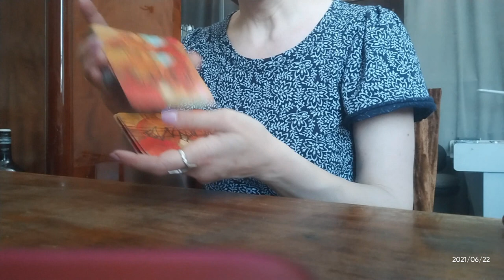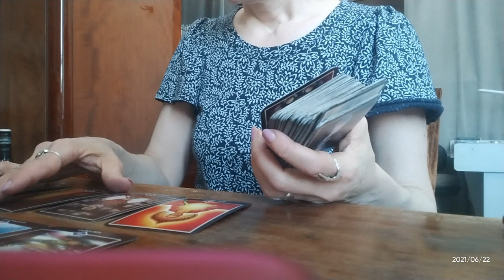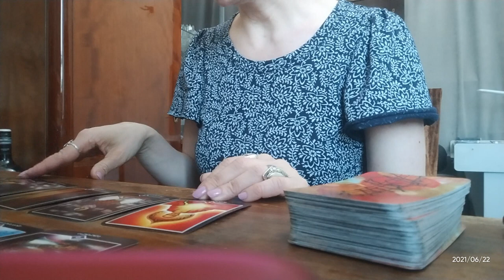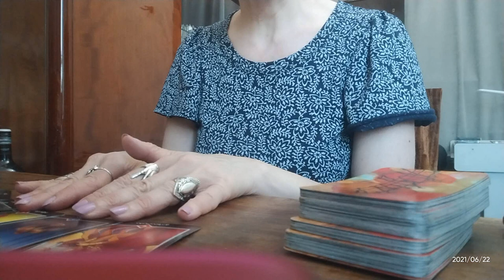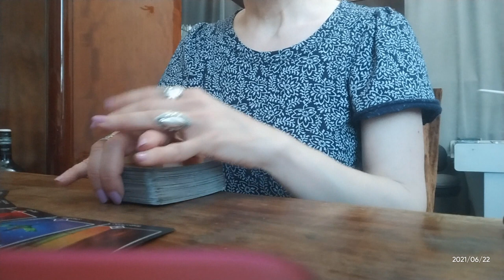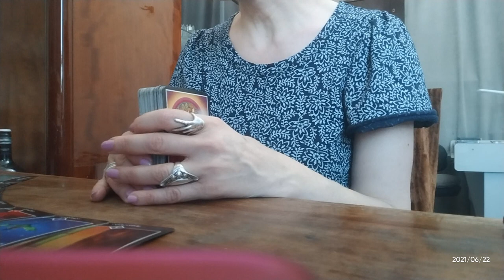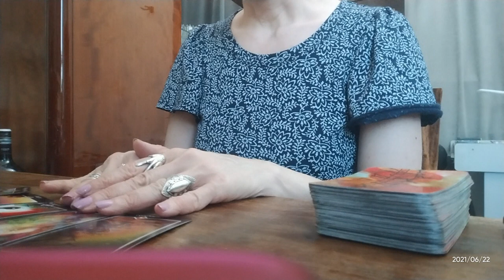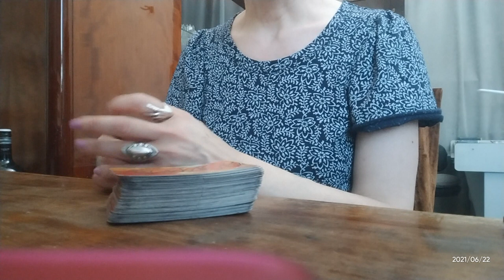.წავიდა და ნეტა დაბრუნდება? როგორ ხედავს ოშო ძენ ტარო მის მობრუნდებას?!